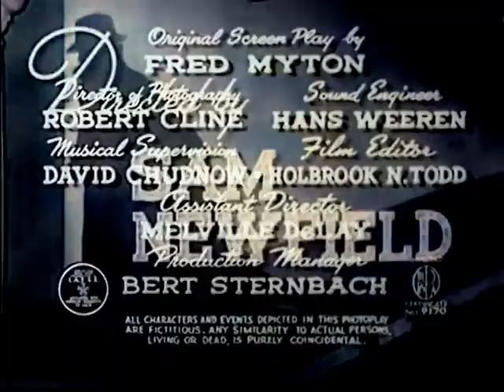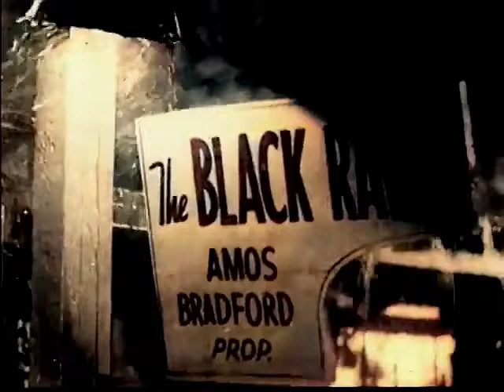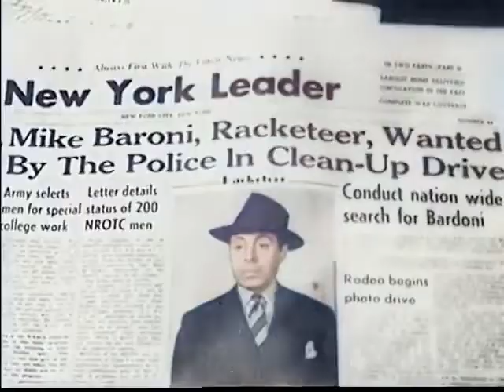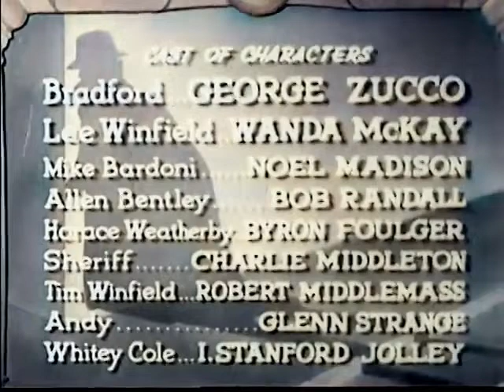Scott Lord Mystery: The Black Raven (Newfield, 1943)